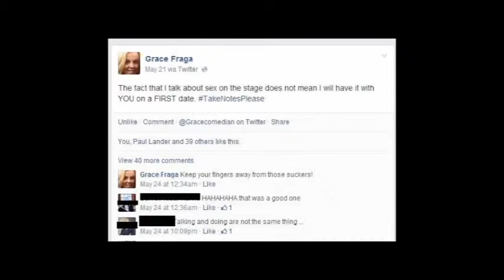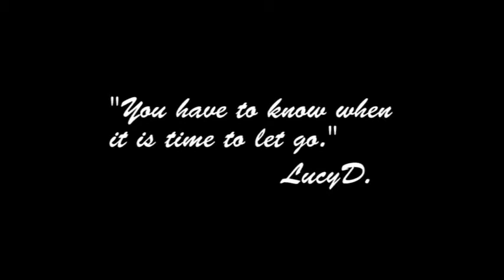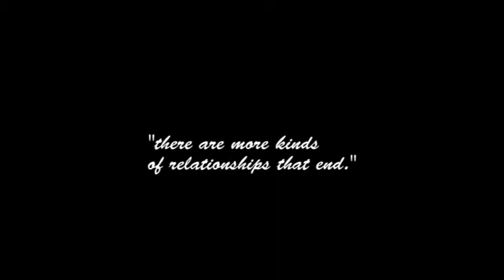Grace Fraga Interview on ILNRadio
Love at First Ex, by Grace Fraga
Grace Fraga captured at Gemjin Radio
Produced by LouCDiamond
with gratitude to CC Warner Brothers.
Archives.org Community Footage